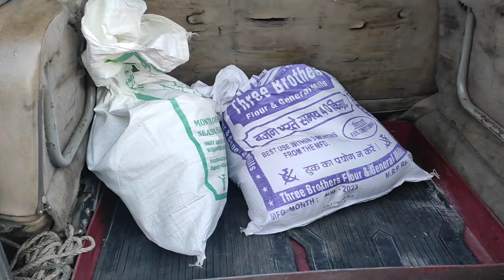After long time Majaa aa gya vlogging m 🔥ll